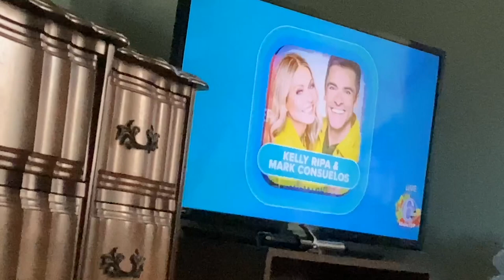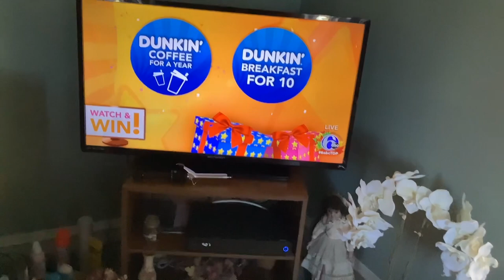November 23, 2023